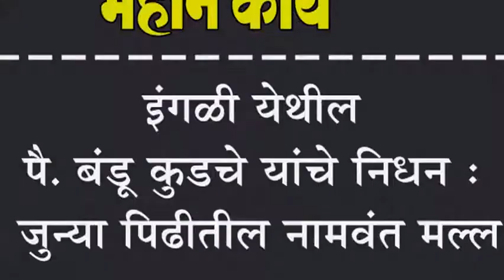इंगळी येथील पै. बंडू कुडचे यांचे निधन : जुन्या पिढीतील नामवंत मल्ल